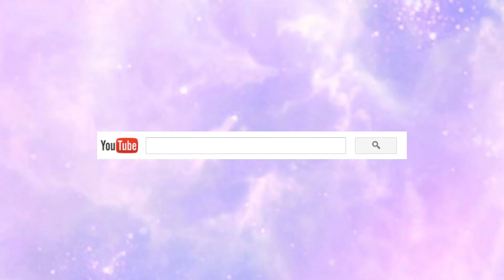POTONG RAMBUT SENDIRI ???? ♥ Cut Your Own Hair Tutorial For Kids Tutorial Potong Rambut Sendiri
tutorial potong rambut sendiri di rumah cut your own hair tutorial for kids hairstyles